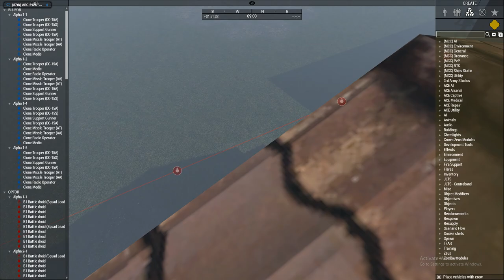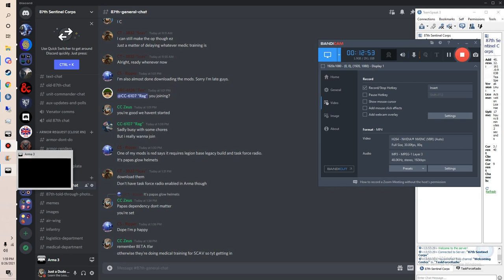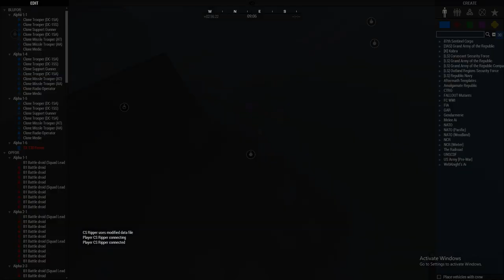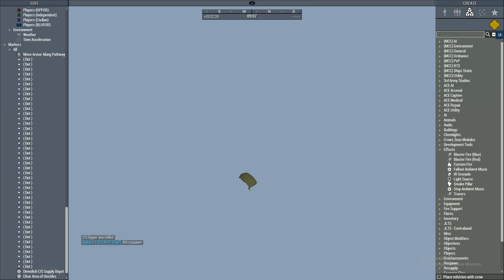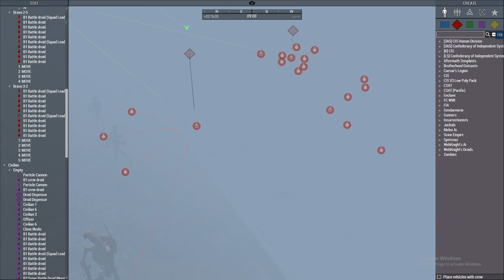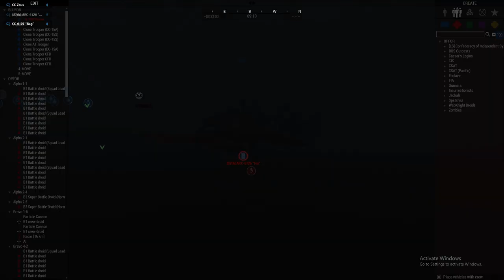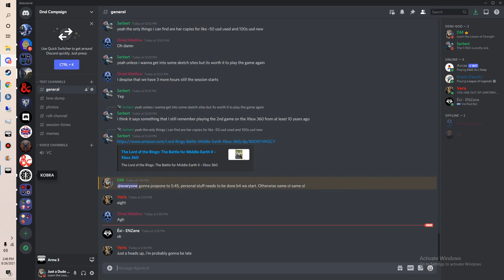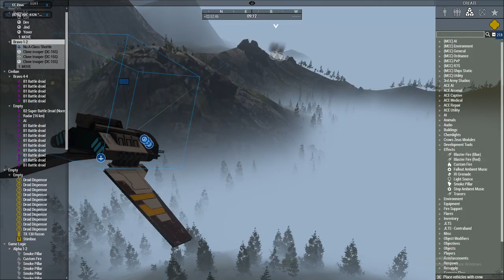87th Op Where we cleared a Coastline